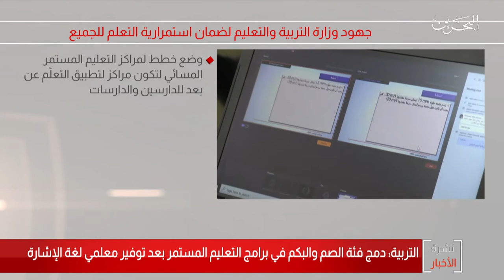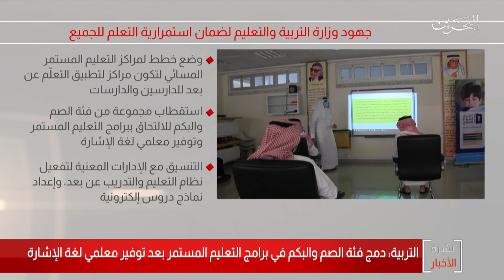البحرين مركز الأخبار : وزارة التربية والتعليم تدمج فئة الصم والبكم في برامج التعليم المستمر